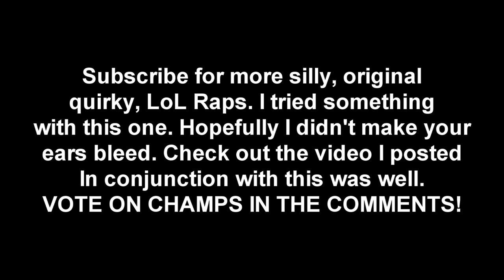Leauge of Legends Tower Diving Rap | LoL Raps - Tower Diving (Blue Pill)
- The manly way to cook.

LoL Raps 9! We tower divin! I tried something new with this one...hope your ears don't bleed. :) I also meant to say "this one as well" instead of "this was well".

Summoner Name: BossPanda
Region: NA

Lyrics:
(chorus)
I'll tower dive you
that tower will not save you
Please hit your blue pill
or you will give me a kill

we'll tower dive you
or you will give us a kill

(verse 1)
Whisper in silence: You can run away now

I'll tell you right now, no need to be alarmed
when the boss is playing LoL, he'll dive without cause
Playing too aggressive might be a big flaw but playing too passive gets you dropped like a vase

On a hardwood floor, tower huggers I adore you
I implore you to hug that tower like you always do
Bosspanda ain't scared of a little laser wound
I'll make you look like a joke just like a baboon's

But I can't always make you feel so embarassed
When you game against the boss Panda got you feeling scared
I can't apologize if against me you get paired
But I apologize for when you stain your underwear

In your real life outside of the game
So carry a bottle just in case you see my name
Prepare yourself to rage cause this ain't just a claim
I play tower diving like it's a new game

(verse 2)
whisper in silence: I Simply Walk Into Mordor

There's a fine line between courage and stupidity
Somehow I find time to encourage my silly teams
To Tower dive and cross it which they do so willingly
A simple strategy always used inefficiently

But when it pays off we scream and rejoice
Cause tower diving anyone is a risky choice
I'm a crazy panda in my head I hear a voice
And it says to tower dive when it gives advice

Whispers in my ear telling me to be insane
dive anybody boss, it'll be ok
but I can't do that, what if it's a bait
What if their jungler is setting up a gank

Don't be afraid, they aren't that smart
look at them, they didn't even Cv at the start
You can dive anybody , anyone you want
Who cares if your team rages if you come up short